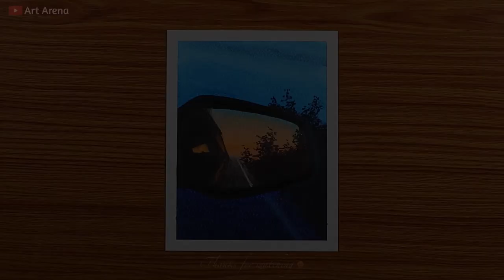Easy Drawing for Beginners / Beautiful View in Car side Mirror / Step by Step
Paper : 200-300 gsm Cold pressed Watercolour Paper of any Brand.
Oil Pastels
8B/10B Graphite Pencil
Correction Pen
Colour Pencil : PrismaColour or Doms

In this video I show you how to draw a Sunset in Car Mirror using oil pastels step by step for beginners.